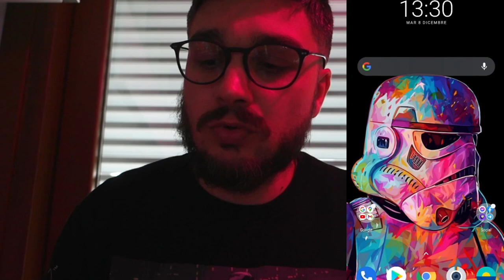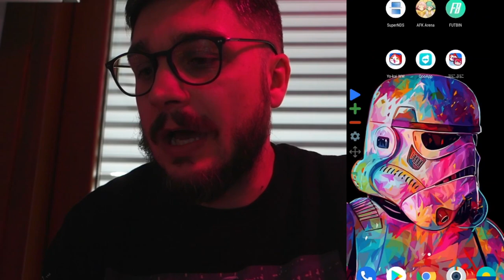Ecco come si farma!! - puni puni - la guida definitiva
E con questo video non avrete più scuse per non aver un fracco di punti..
Come in ogni evento farmabile vi faccio vedere come impostare tutta la situazione..
Ora tocca a voi lasciare un bel like...